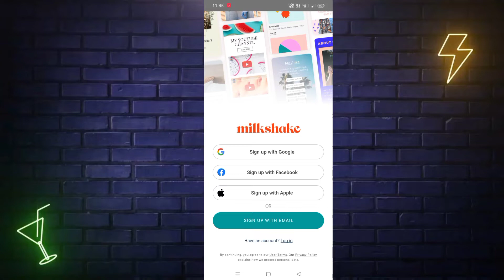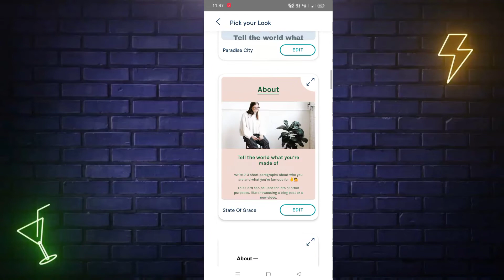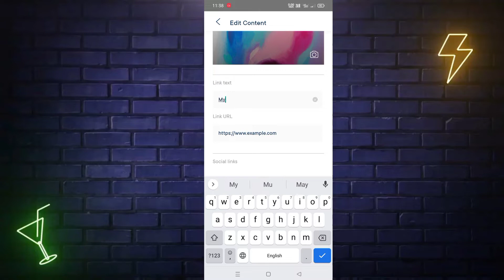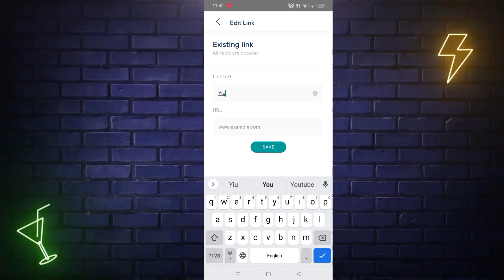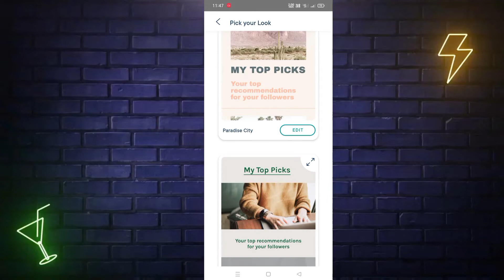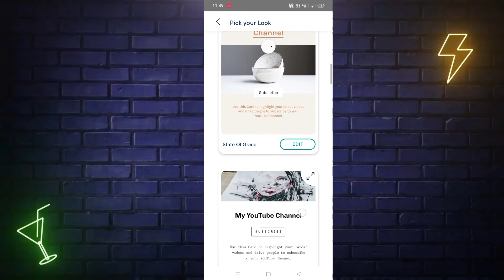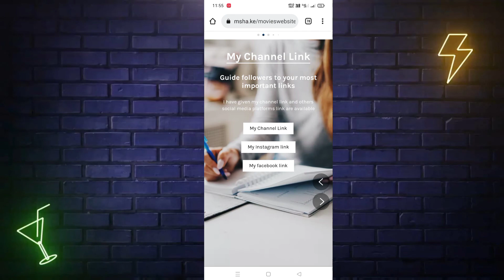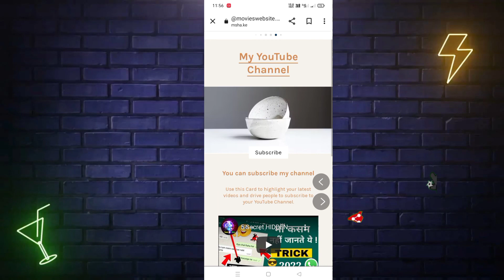youtube channel ke liye free mein website kaise banaye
Topic Cover
channel ke liye website kaise banaye
youtube ke liye website kaise banaye
youtube website kaise banaye
youtube channel ke liye website kaise banaye
website kaise banaye 2022
website kaise banate hai
how to create a free website 2022
website banake paisa kaise kamaye
how to create a website and earn money
channel ke liye free website kaise banaye in hindi
apna website kaise banaye
website kaise banaye hindi mein
website kaise banaye free mein
youtube channel ke liye free mein website kaise banaye in hindi
website kaise banaye free mein 2022
youtube ke liye free website kaise banaye